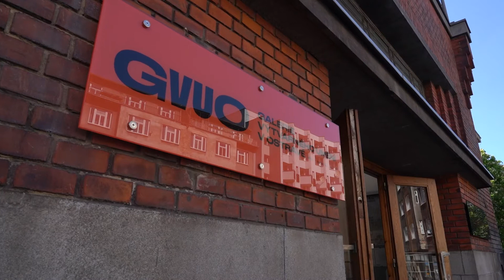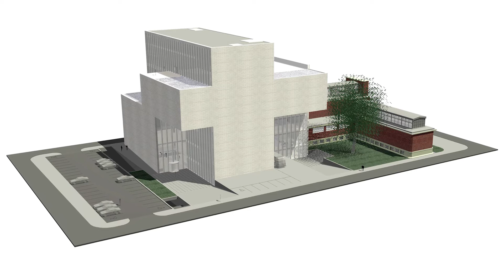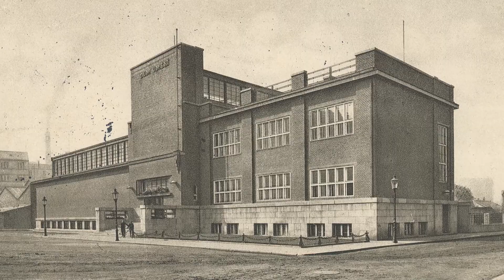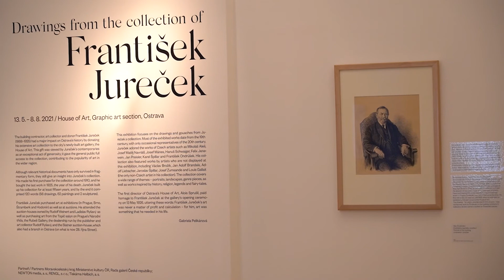KRESBY ZE SBÍRKY FRANTIŠKA JUREČKA — online vernisáž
Ostravský stavitel František Jureček (1868–1925) byl nadšeným sběratelem umění a zároveň aktivním zastáncem výstavby výstavního pavilonu v Moravské Ostravě. Jeho slavnostního otevření 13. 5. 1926 se bohužel nedožil. Pár měsíců před svou smrtí však věnoval Spolku Domu umění svou uměleckou sbírku, která zahrnovala 122 položek. Mimo olejomaleb, datovaných od 18. až do 20. století, a dvou sochařských děl, se zde majoritně nacházely kresby české provenience převážně z 19. století. Některé z nich bychom vám rádi představili, a upozornili tak na letošní 95. výročí otevření Domu umění. Zároveň moc rádi připomínáme mecenášský čin Františka Jurečky, který vytvořil základ sbírkového fondu Galerie výtvarného umění v Ostravě.

Záštitu nad výstavou převzal náměstek hejtmana Moravskoslezského kraje Lukáš Curylo.

Projekt se uskutečňuje za finanční podpory Ministerstva kultury ČR.